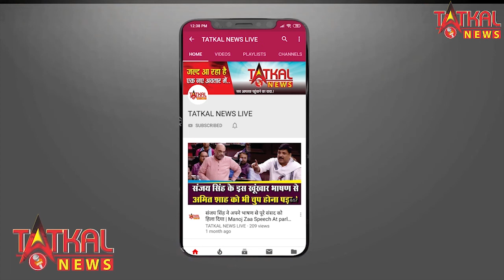सविधान चौक में किया किसानो ने अनशन